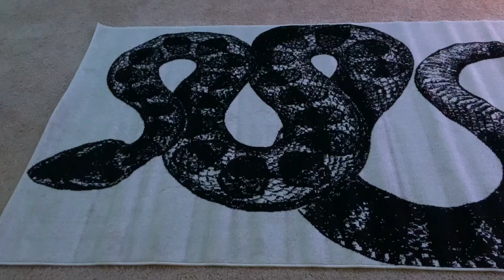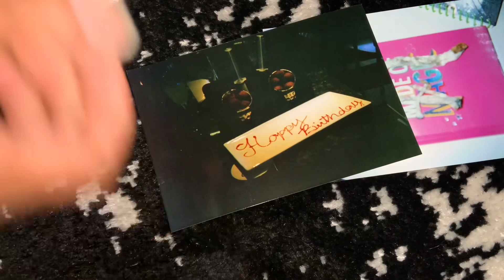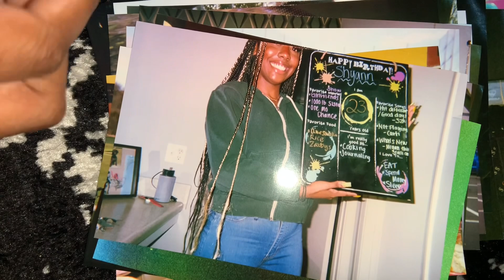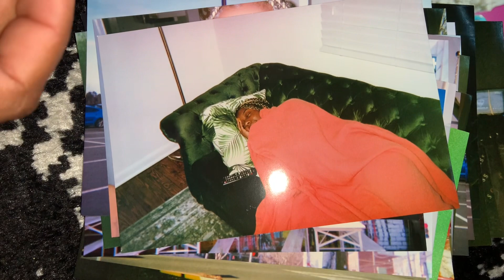Vlogmas Day 3: Bratz Night In!